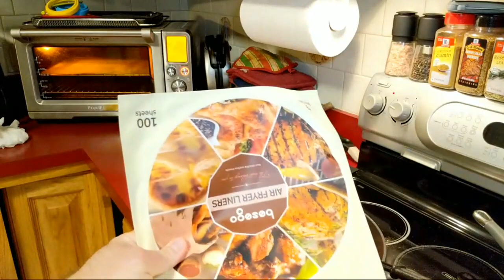LiVE! Weekly Food Prep and Random Thoughts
My new Amazon Storefront is online, with everything I use!

GoWISE USA 5.8-Quart 7-in-1 Air Fryer

GoWISE USA 12.7-Quart Air Fryer Oven w/Rotisserie and Dehydrator

Breville BOV900BSS The Smart Oven Air, Silver

Breville BOV900ACB Bamboo Cutting Board

Gotham Steel 1463 Unique Elevated Nonstick Crisper Tray, Large, Brown

Instant Pot DUO60 6 Qt 7-in-1 Multi-Use Programmable Pressure Cooker, Slow Cooker, Rice Cooker, Steamer, Sauté, Yogurt Maker and Warmer

Presto 03510 FlipSide Belgian Waffle Maker

Presto 03500 Belgian Bowl Waffle Maker

Camco 43548 Bamboo Stove Top Work Surface - 4 Burner

Kohzie Stove Counter Gap Cover
Seals the Gaps Between Appliances and Furniture

Mandoline Food Slicer, Stainless Steel Adjustable Vegetable Cutter

Cut Resistant Gloves with Level 5 Hand Protection

Chef Tony Large Grilling Grate

GoWISE USA Parchment Paper with holes

Rachel Ray 4 Silicone Trivets Multicolor Concentric Circles

BESEGO 9inch Bamboo Steamer Liners, 100pcs Air Fryer Liners

Bacon Bonanza by Gotham Steel Oven Healthier Bacon Drip Rack Tray with Pan

Chef Remi's Latest Kitchen Scissors - Multi Purpose Utility Shears and Comes Apart For Cleaning

NUIBY Silicone Rings

Hodgson Mill Kentucky Kernel Seasoned Flour 10-Ounce Boxes (Pack of 12)

Ideal Olive Oil Mister Sprayer by The Fine Life - Premium Filter Clog-Free Air Pressure Cooking Oil Sprayer - Grey

AmazonBasics Silicone Baking Mat - 2 Pack

Silicone Alley, 3 Non-stick Mat Pad / Silicone Rolling Baking Pastry Mat Large Round 9.5" Green

Seatore Salt and Pepper Grinder Set, Salt Mill and Pepper Mill with Adjustable Coarseness

13" Grease Splatter Screen for Cooking with Silicone Hot Handle Holder
Frying Pan Splatter Guard Fits Most Pans and Prevents Oil Splatters

Kitchen Knife Sharpener

Crisp Wavy Knife, White/Orange

McCormick Grill Mates Brown Sugar Bourbon Seasoning

Sweet Baby Ray's Variety 4 Pack-Original BBQ Sauce-Honey BBQ Sauce-Honey Chipotle BBQ Sauce-Sweet Vidalia Onion BBQ Sauce-18oz.bottles

Sweet Baby Ray's Honey Chipotle BBQ Sauce (18 oz) 3 Pack

Heinz 100% Natural Gourmet Barbecue Sauce (Variety 4 Pack)

Gear I used to film this video:

Canon HF G30 Refurb - Splurge @ $450 often goes on sale.
Normally $600 refurb, or $1200 when it was new.

Canon EOS-M

Ulanzi ST-02S Aluminum Phone Tripod Mount w Cold Shoe Mount

Neewer Cellphone Holder Clip Desktop Tripod Mount Adapter

Universal Smartphone Car Windshield Mount Holder Cradle

Weymic 35 Universal Microphone Suspension Boom Scissor Arm Stand with Holder

MDW 4 Pcs 1/4 Mini Ball head With Hot Shoe Adapter for HTC VIVE Tracker and Camera Cradle

Action Mount® - 4 pc Screw Adapter Set for Action Cameras

Camera Hot Shoe Mount to 1/4"-20 Tripod Screw Adapter,Flash Shoe Mount for DSLR Camera Rig (Pack of 4)

Neewer Aluminium Alloy 5" V-shape Triple 3 Universal Cold Shoe Mount Bracket

H&A MK-SLR100 Directional Condenser Microphone - $20 on sale

Neewer 160 Dimmable LED Video Light with 2600 mAh Li-ion Battery, Battery Charger, Color Filters and Carrying Case - $20 on sale!

Neewer 176 LED Ultra Bright Dimmable on Camera Video Light with 1/4-inch Thread Mount, 5600K - No Battery

Kershaw Cryo G-10 (1555G10) 2.75” Stainless Steel Blade